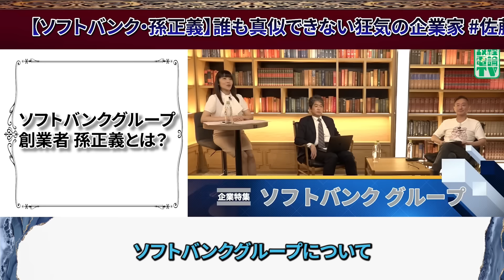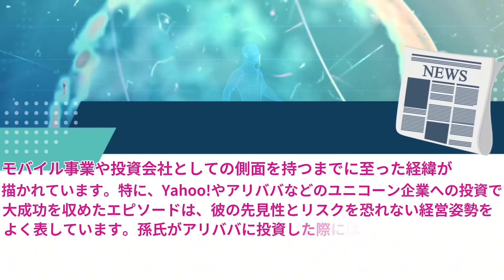【井川意高】この方なら今の日本変えられる！！！【井川意高 佐藤尊徳 政経電論 企業 経営 上場企業 利権 癒着 ソフトバンク 孫正義 ヤフージャパン Yahoo 株式会社】